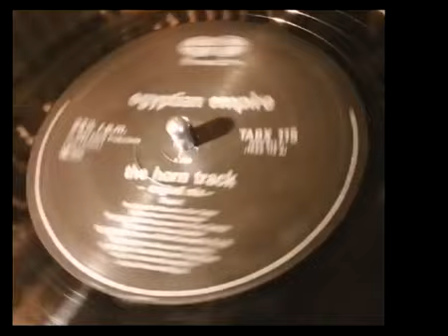Egyptian Empire The Horn Trackmickey Finn Remix